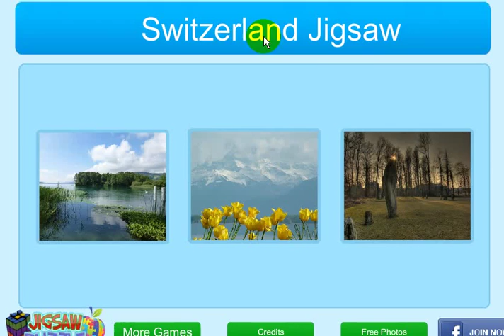switzerland jigsaw gameplay Lgirlgames - Y69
switzerland jigsaw